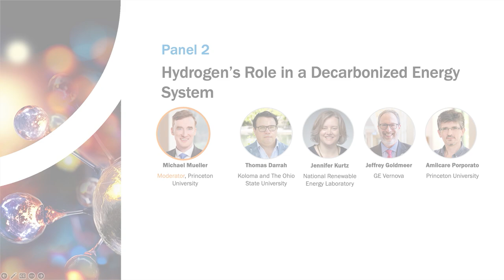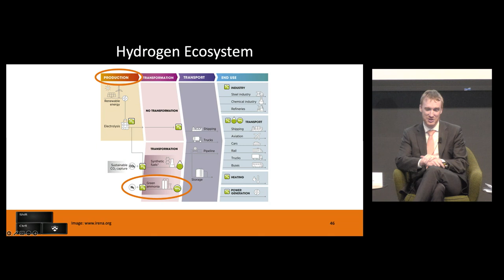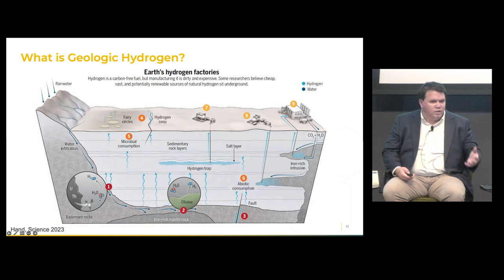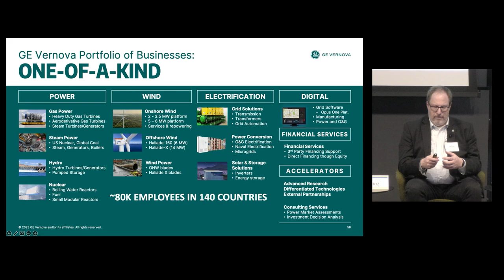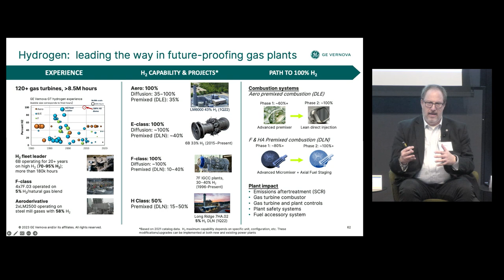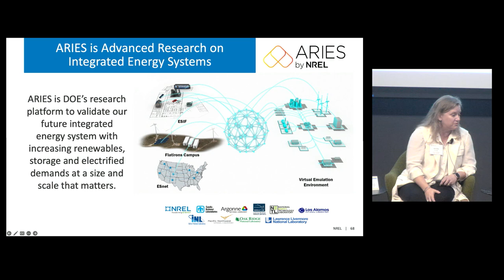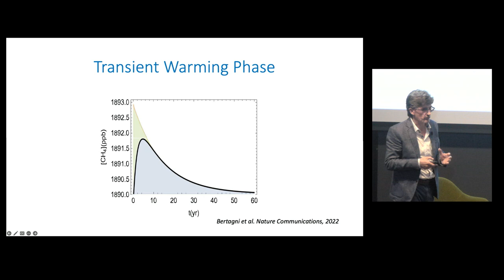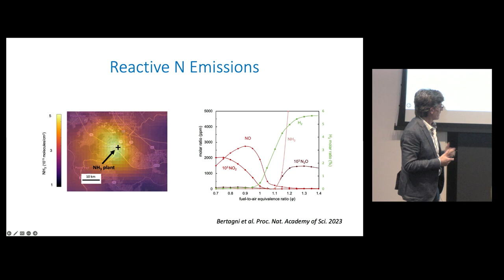2023 Annual Meeting Panel 2: Hydrogen's Role in a Decarbonized Energy System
As a zero-carbon energy carrier, hydrogen could play a significant role in a decarbonized energy system as a fuel for dispatchable, on-demand power sources for mobile and stationary applications. Panelists will explore the production and utilization challenges that are key to unlocking the full potential of hydrogen (and related carriers such as ammonia) as a zero-carbon fuel.

Michael Mueller, Moderator, Professor of Mechanical and Aerospace Engineering, Princeton University
Thomas Darrah, Chief Technology Officer, Koloma; Professor, School of Earth Sciences, The Ohio State University
Jeffrey Goldmeer, Global Hydrogen Value Chain Leader and Emergent Technologies Director, GE Vernova’s Power Business
Jennifer Kurtz, Director, Energy Conversion and Storage Systems Center and Technical Lead, Advanced Research on Integrated Energy Systems (ARIES), National Renewable Energy Laboratory (NREL)
Amilcare Porporato, Thomas J. Wu ’94 Professor of Civil and Environmental Engineering and the High Meadows Environmental Institute, Princeton University